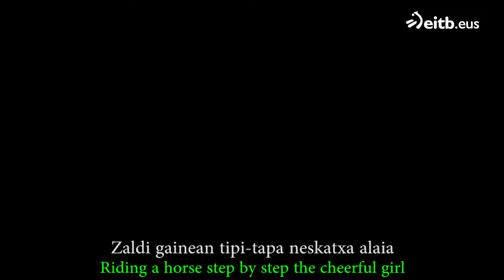Pippi Longstocking BASQUE opening, with english subtitles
Pippi Longstocking (Pippi Kaltzaluze) series basque language opening, with both basque and english subtitles for a better understanding. Images taken from EITB. The video has been created for entertainment and educational purposes also.